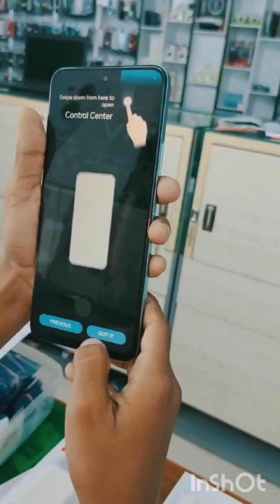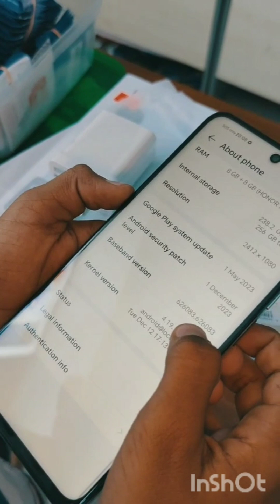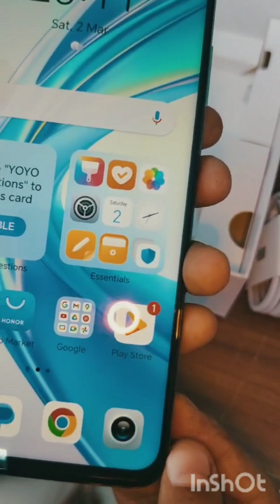honor x7b phone unboxing sinhala